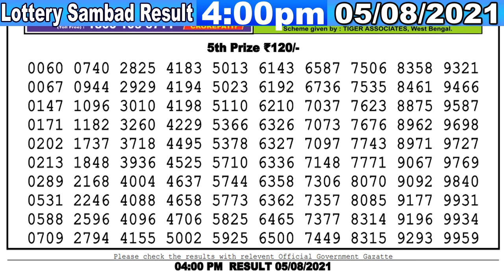Lottery Sambad Result 4:00pm 05/08/2021 Nagaland